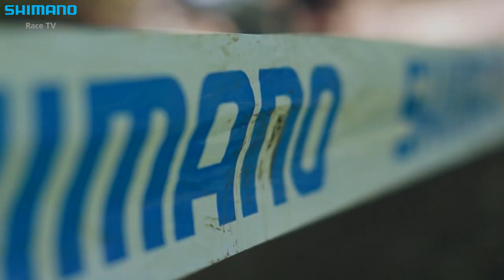Get ready for the 2013 MTB World Championships! | SHIMANO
The most important race of this year will take place in Pietermaritzburg, South Africa. Get ready for some great battles between the best riders in the world fighting for the rainbow jerseys!